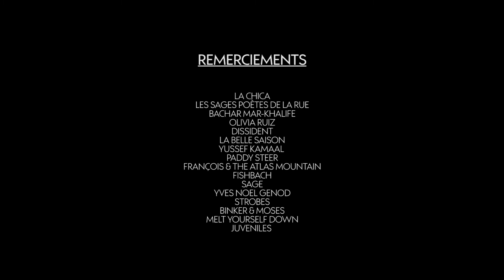SHOWREEL - Le Jardin Imparfait (Saison 2016/2017)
| SHOWREEL DU JARDIN IMPARFAIT - SAISON 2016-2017 |

Extraits des vidéos produite par Le Jardin Imparfait de :
La Chica // Les Sages Poètes De La Rue // Bachar Mar-Khalifé // Olivia Ruiz // Dissident // La Belle Saison // Yussef Kamaal // Paddy Steer // Frànçois & The Atlas Mountain // Fishbach // Sage // Yves Noel Genod // Strobes // Binker & Moses // Melt Yourself Down // Juveniles